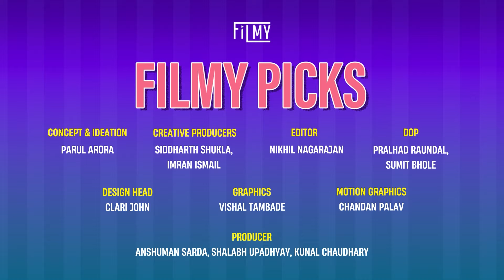Bollywood Films That Deserved Oscar Nominations | Black Friday | Tumbbad | Lunch Box | Filmy Picks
Dive into the cinematic world as we uncover 5 Bollywood films that deserved oscar nominations. They've got great stories and fantastic acting. Brace yourselves for some jaw-dropping revelations and surprising twists that will leave you astonished.

Filmy is your one-stop destination for all things entertainment! Whether you're a movie buff, music lover or simply seeking a dose of pop-culture, Filmy has got you covered.

सितारों के संघर्ष से सितारों की जिंदगी तक, Stars की कहानी से Stars की खबर तक
Bollywood के हर update सिर्फ और सिर्फ Filmy पर